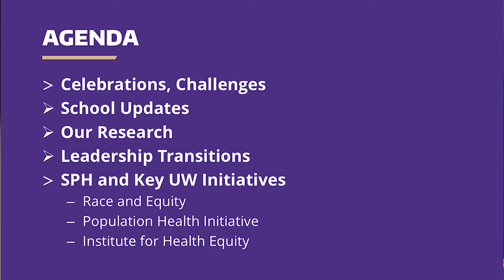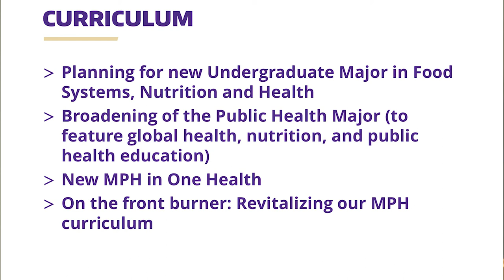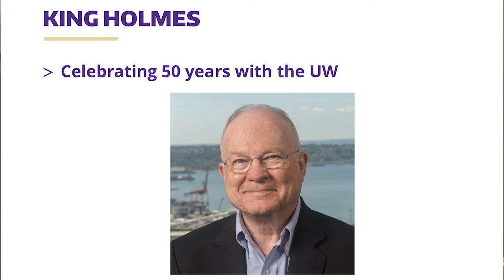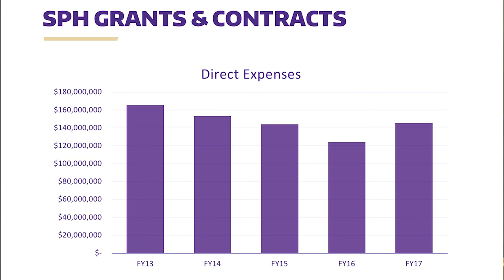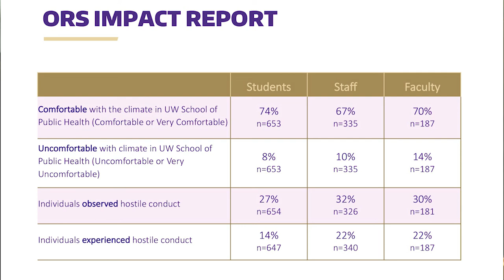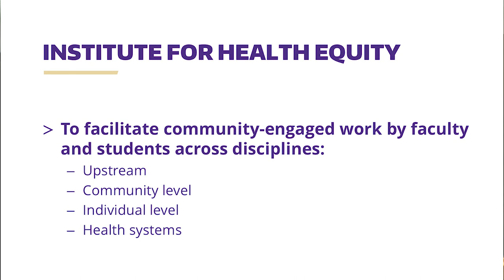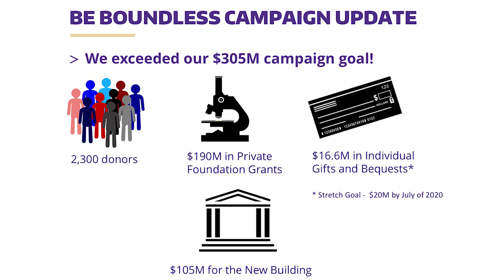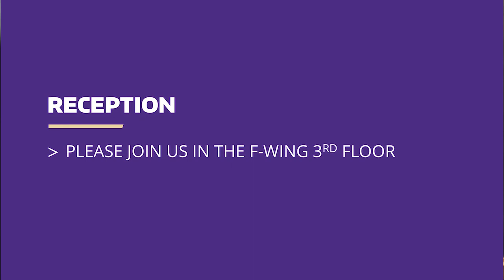SPH Town Hall 2018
Updates on the School from Interim Dean Joel Kaufman.